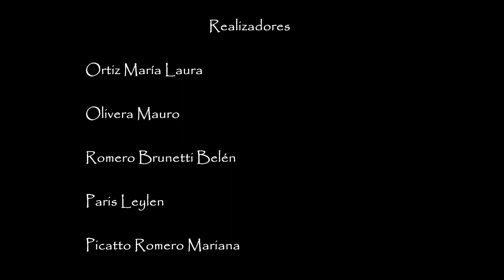Arabela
Cortometraje ficcional. Parte del Documental "Cam Chin Haan - Pueblo de La Toma" sobre aborígenes comechingones, originarios de la provincia de Córdoba.

Realización Audiovisual III
Sonido III
Fotografía Cinematográfica y Televisiva II

Lic. Cine y Tv
Facultad de Artes
UNC
2014